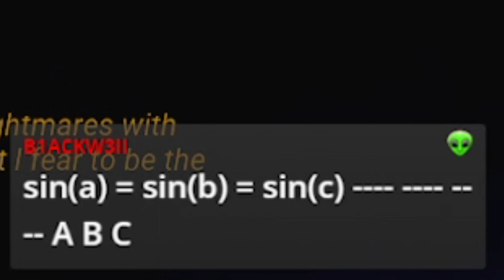Stream Highlights #43 SAMSUNG CONSPIRACY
After you're done watching you should go here if you wana be like the cool kids